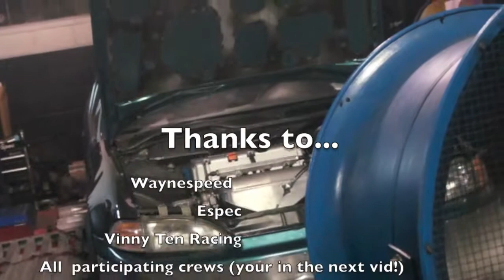HorsePower Wars 2012 ( just power vid, no music!)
HorsePower Wars 2012..just a sample of what was out there on the Dyno!

Gutterball Rally

Gutterballrally